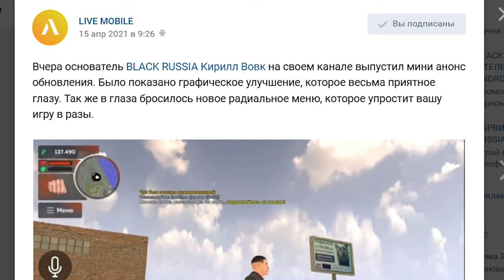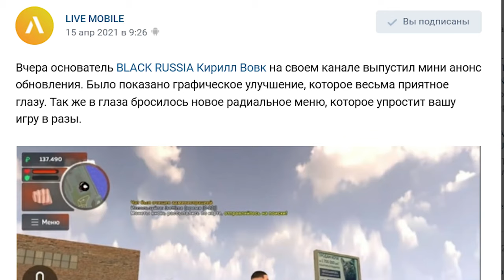НЕТОЧНОСТЬ НА BLACK RUSSIA! ПОКАЗЫВАЮ И РАССКАЗЫВАЮ!